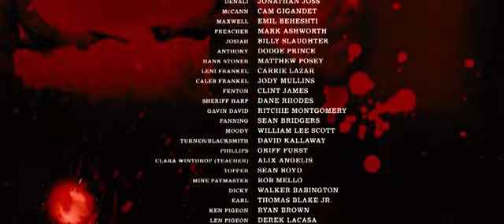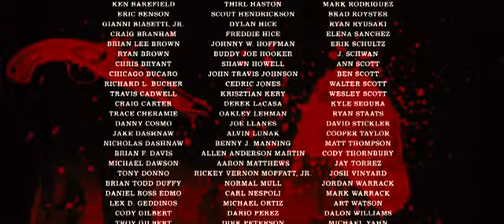Magnificent seven ending scene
Hindi dubbed